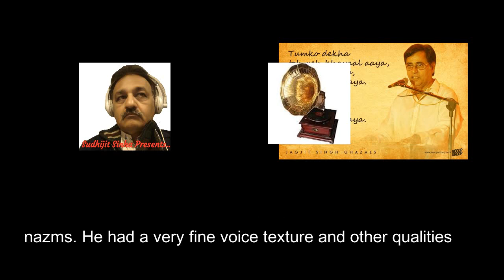Tum Nahin Gham Nahin Sharaab Nahin ( Cover) by Sudhijit Sinha